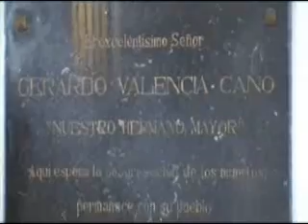VALLE DEL CAUCA 6 - BUENAVENTURA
Del 25 al 30 de mayo de 2009 se realizó la peregrinación a los santuarios del Valle del Cauca. En nuestra última jornada en Ladrilleros degustamos una muy buena cena de despedida y al siguiente día regresamos y recorrimos la ciudad de Buenaventura, para luego emprender el recorrido de vuelta a Bogotá.